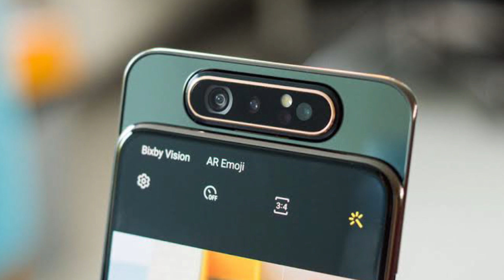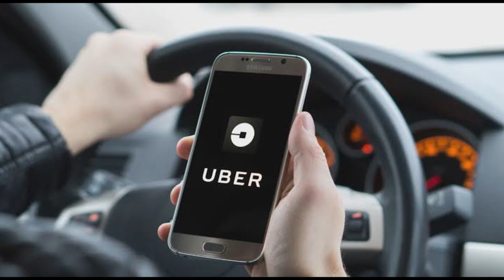Techy Samachar #03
Is video mein meine aapko technology ki dunia se jodne ki koshish kari hai aur share kiye hain kuch updates aur interesting launches Samsung, Apple, Huawei aur Uber ki taraf se.

      EPISODE 3